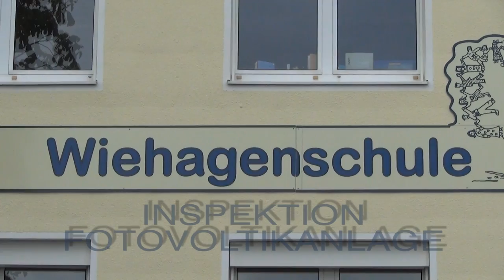Fotovoltaik Wiehagenschule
Inspektionsflug über die neue Fotovoltaikanlage der Wiehagenschule in Werne